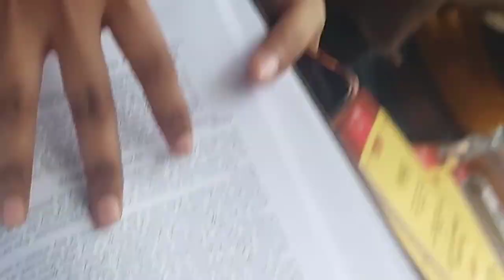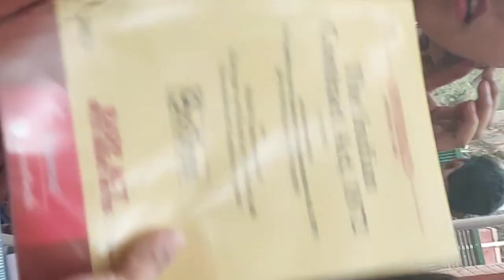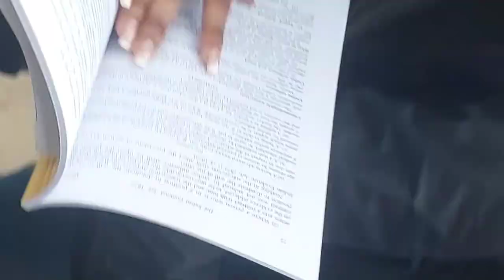Faculty of Law, University of Delhi | First Day of College🔥🔥🔥